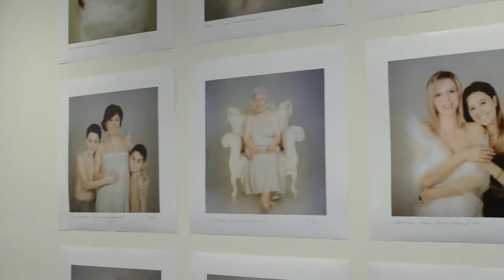Seravezza Fotografia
"Ritratti di donne" mostra fotografica di Silvia Amodio e Ugo Panella con intervista a Roberto Mutti, storico e critico della fotografia